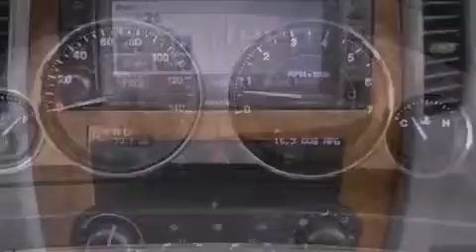2010 Jeep Grand Cherokee Arlington TX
Year : 2010
 Make : Jeep
 Model : Grand Cherokee
 Engine : Gas V8 5.7L/345
 Trans . : Automatic
 Exterior : Modern Blue Pearl
 Miles : 44,709

 2010 Jeep Grand Cherokee Ft Worth TX